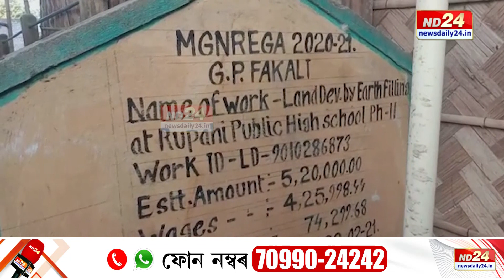৭৫ হাজাৰ যুৱক-যুৱতীক মোদী চৰকাৰৰ দীপাৱলীৰ উপহাৰ।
৭৫ হাজাৰ যুৱক-যুৱতীক মোদী চৰকাৰৰ দীপাৱলীৰ উপহাৰ।